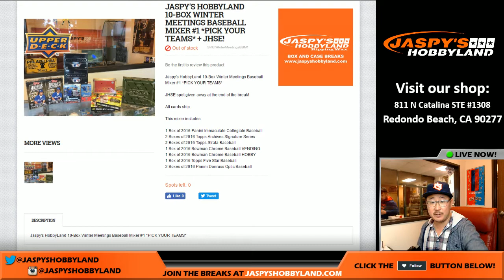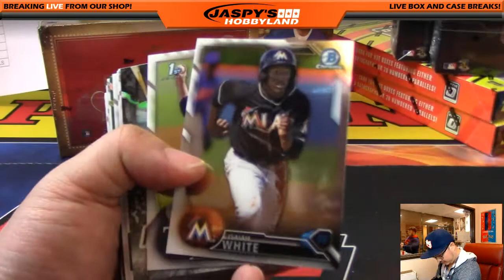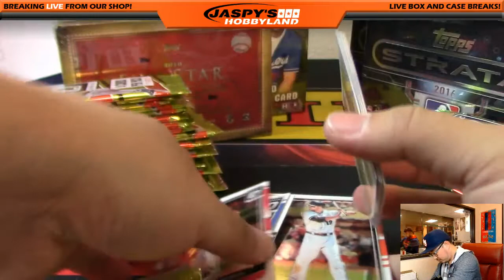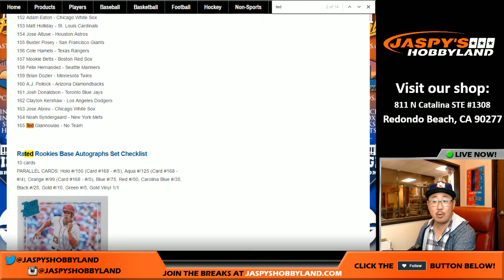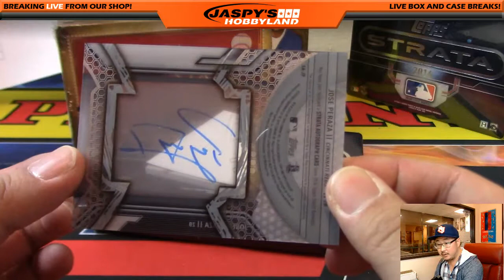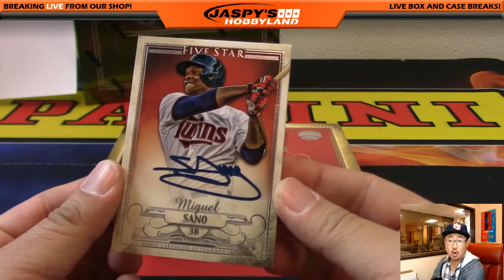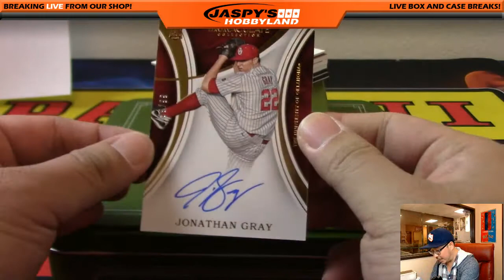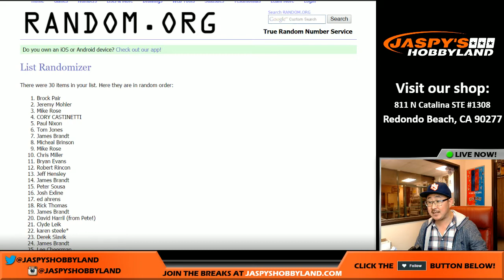12/02/16 - Jaspy's Winter Meetings PYT MLB Baseball Mixer #1